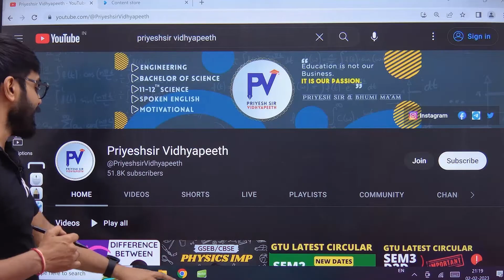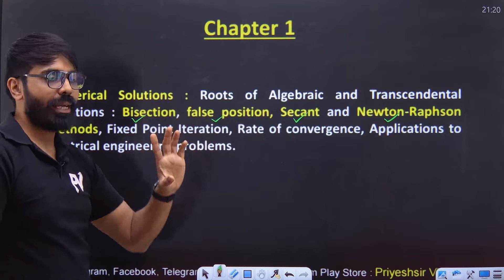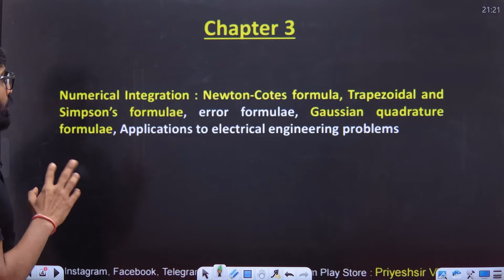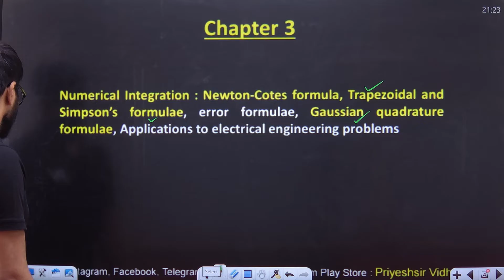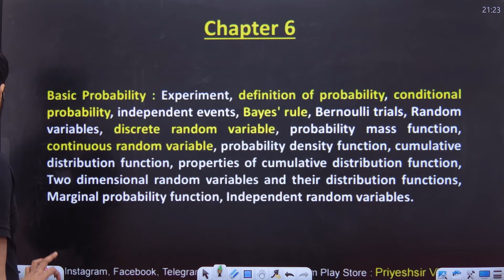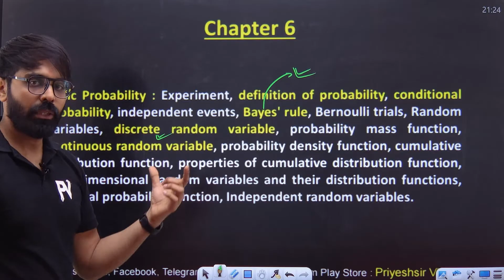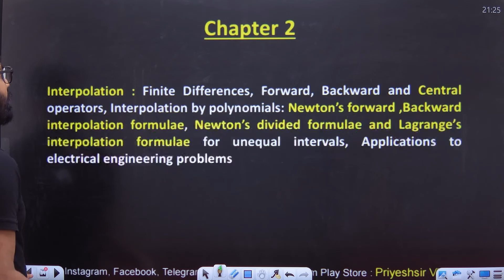GTU SEM 3 | AMEE IMP | SUPDA SAAF TOPICS | MUST WATCH | 3130908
# CE/IT Engineering Subjects